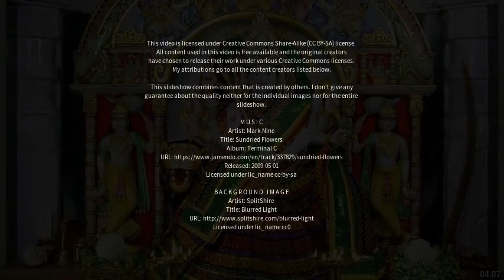Best places to visit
Best places to visit - Vadnagar (India) Best places to visit - Slideshows from all over the world - City trips, nature pictures, etc.